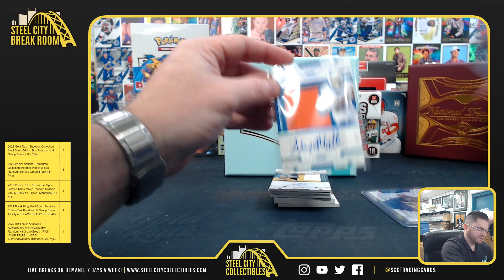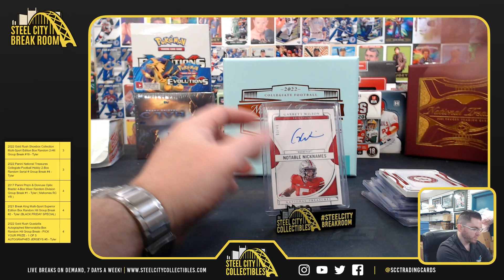2022 Panini National Treasures Collegiate Football Box - medol